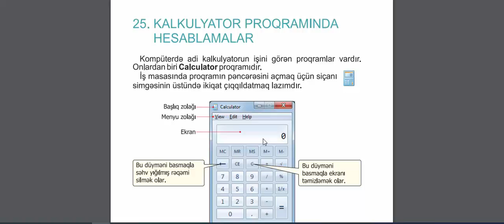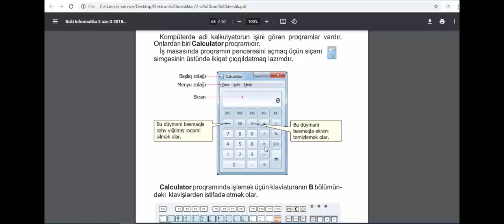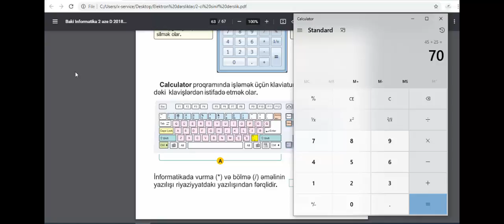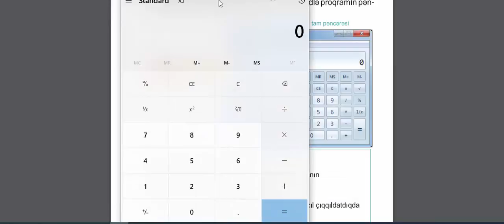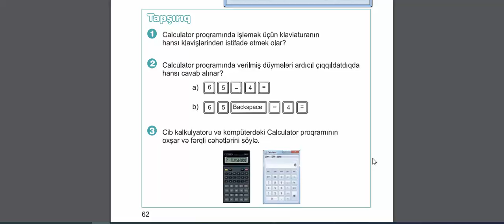İnformatika dərsləri.2-ci sinif.Kalkulyator proqramında hesablamalar.